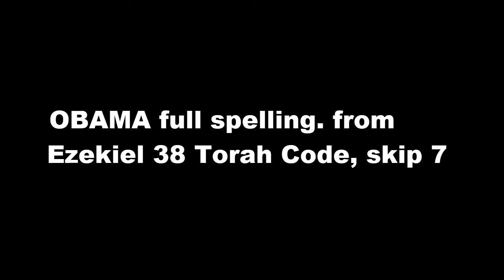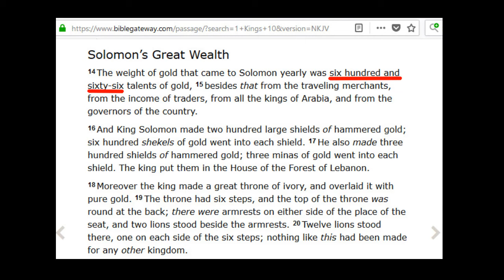Here is wisdom. Let him who has understanding calculate the number of the beast